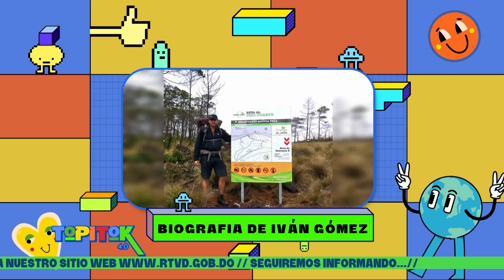“TopiTok 4.0" | Martes 06 de junio del 2023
«TopiTok 4.0 es una de nuestras grandes apuestas, en la que presentamos a doce niños y niñas, todos procedentes del corazón de barrios y pueblos de nuestro país, de grandes talentos y recursos histriónicos, acompañados por profesores, psicólogos y otros profesionales para su total cuidado»